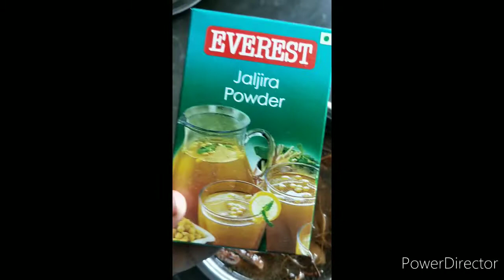Gol-gappe |Indian street food